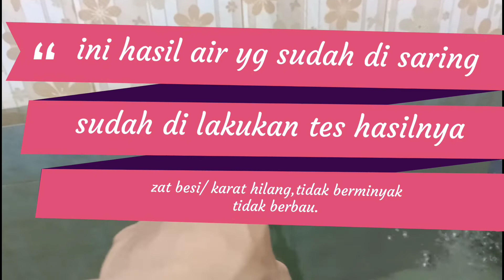Ahirnya persoalan air sumur bor yg karatan,bau dan berminyak hilang airnya Bening.